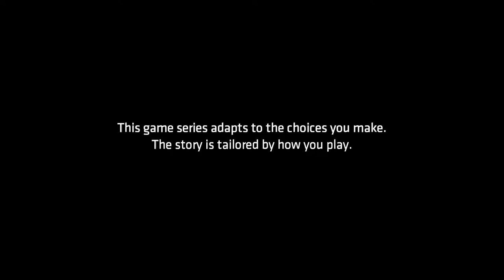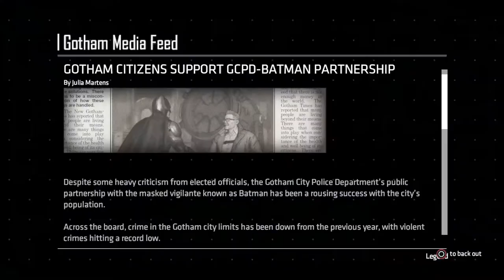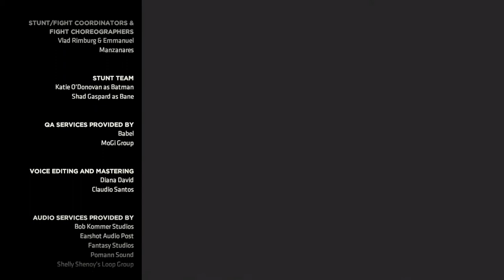Batman: The Enemy Within Episode 2 - The Pact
Hey everyone! Welcome to Kwij Gaming's full walkthrough of Batman: The Enemy Within. This video will cover all of Episode 2: The Pact.

This is a Harley/Bane-heavy episode, and the story is starting to get more intriguing. Looking forward to part 3!

The game is season 2 of Batman: The TellTale Series and continues where the first season left off.